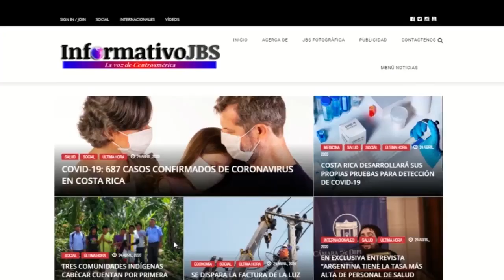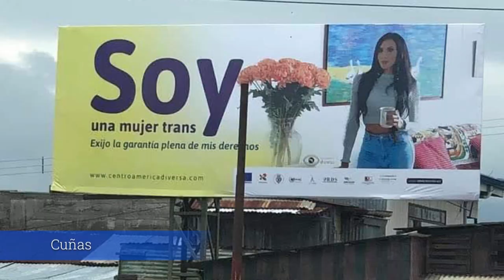Informativo JBS /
Independent Journalism for a Better Society
(Periodismo Independiente para una Mejor Sociedad)

v=sSGm1ja366E&list=PLf8wAXdn_ZDbYWZmfLZnrPFBLzOlC0W-E